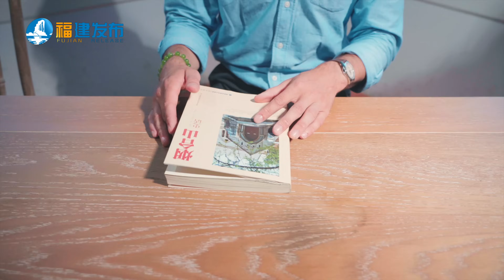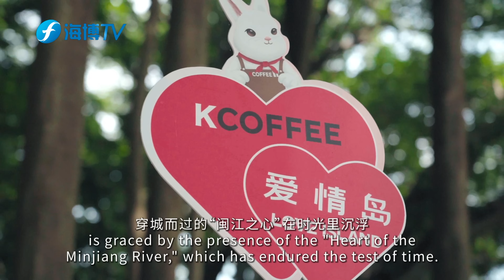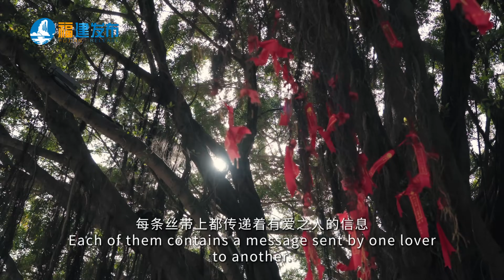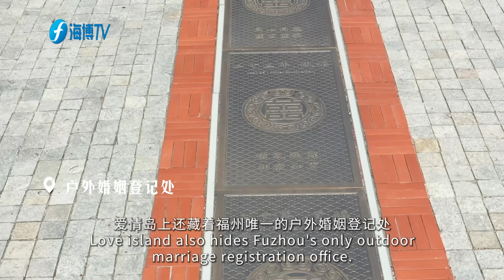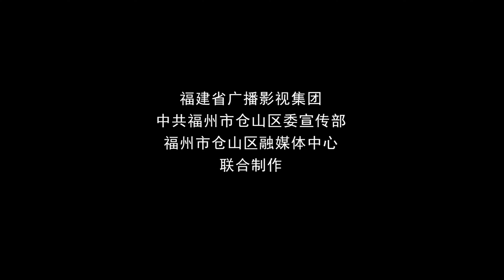we take a stroll on the Love Island together to feel the romantic atmosphere of the city.